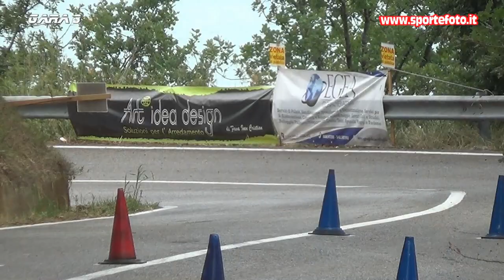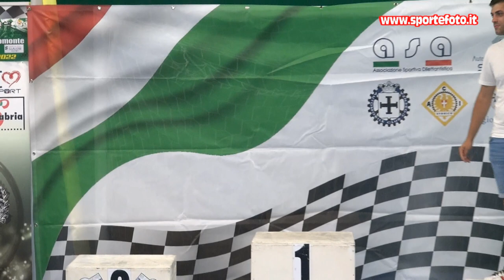Antonio Lipari - 3` Slalom Citta` di Altomonte (CS) 04-09-22